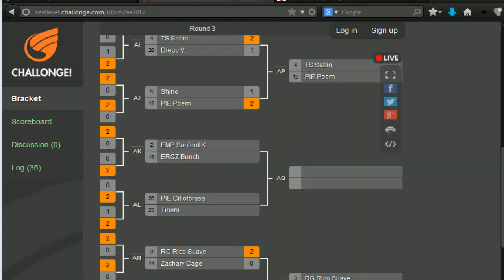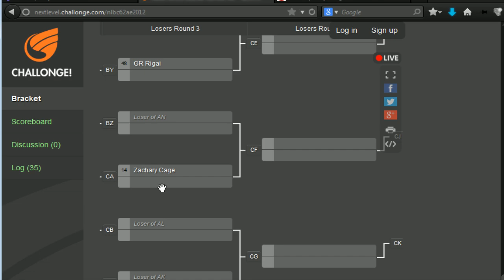Next Level Battle Circuit #62 - Part 4 - SSF4 AE2012